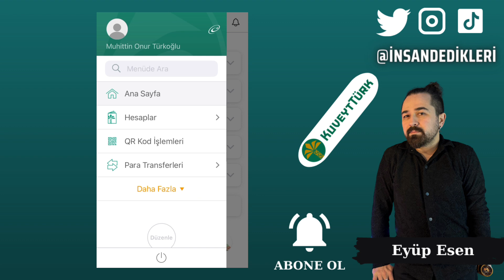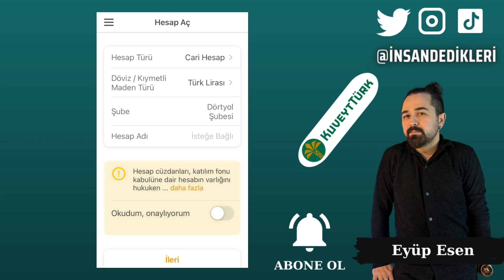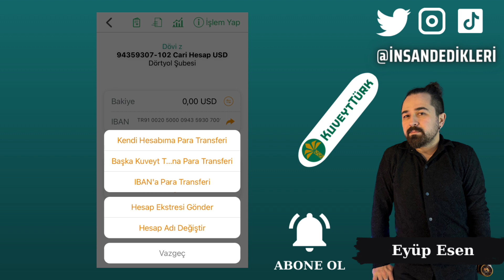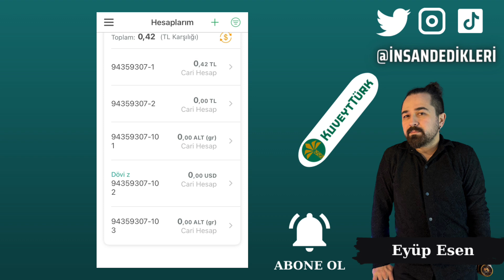Kuveyt Türk Mobil Bankacılık Vadesiz Hesap Açma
Gate StartUp Kazanmak İçin Kayıt Linki (Detaylı sermayesiz AirDrop video linki yanda) Kuveyt Türk mobil bankacılık işlemlerinizi online bir şekilde gerçekleştirmenize yarayan bir ios android mobil uygulamadır. Kuveyt Türk Katılım Bankası internet bankacılığı ile birçok hizmeti müşterilerine sunmaktadır. Kuveyt Türk vadesiz hesap açma işleminizi internet bankacılığı üzerinden kolaylıkla sağlayabilirsiniz. Ayrıca Kuveyt Türk vadesiz altın hesabı, Kuveyt Türk vadesiz döviz hesabı, Kuveyt Türk vadesiz dolar hesabı açma, Kuveyt Türk vadesiz yatırım hesabı gibi birçok işleminizi online bir şekilde gerçekleştirebilirsiniz. Kuveyt Türk vadesiz hesap açma ücreti ise tamamen ücretsizdir. Vadesiz hesabınıza para yatırabilir, para çekebilir ya da dilediğiniz bankaya para transferi gerçekleştirebilirsiniz. Birden fazla vadesiz hesap açabilir ve hesaplarınız arasında para transferi yapabilirsiniz.
🤖 Android Mobil Uygulama Linki:
🍏 IOS Mobil Uygulama Linki: